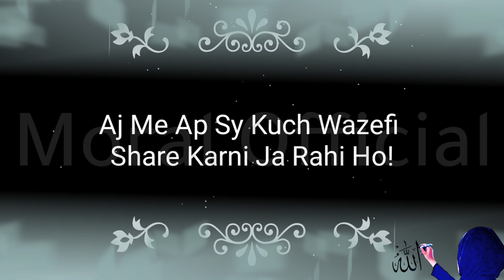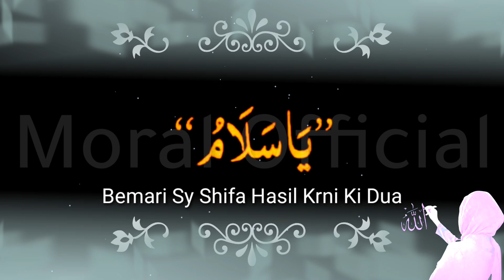The Power of Wazefa In Islam? | best Wazefa | Dua | Namaz | Quran | MORALofficial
this video is all about Wazefa